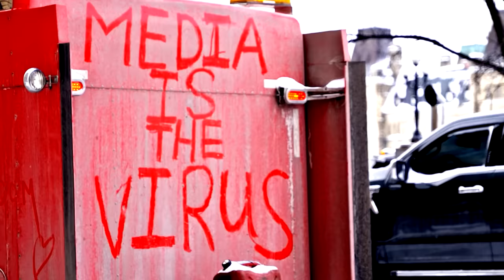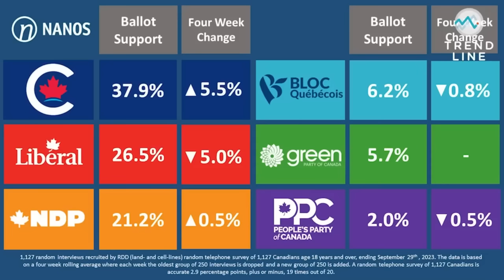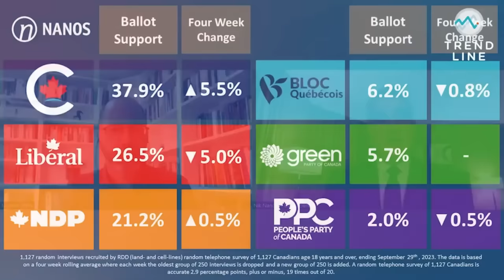FINALLY an HONEST LIBERAL! Ken McDonald TELLS ALL!